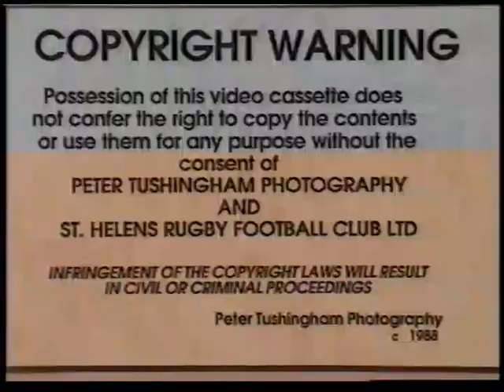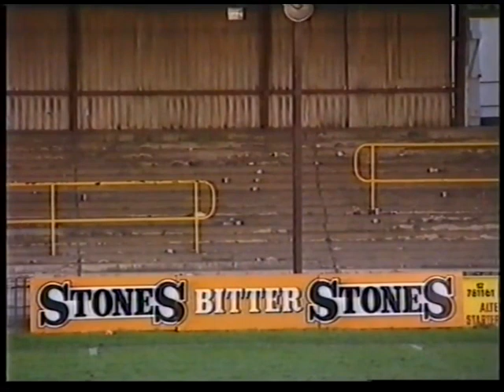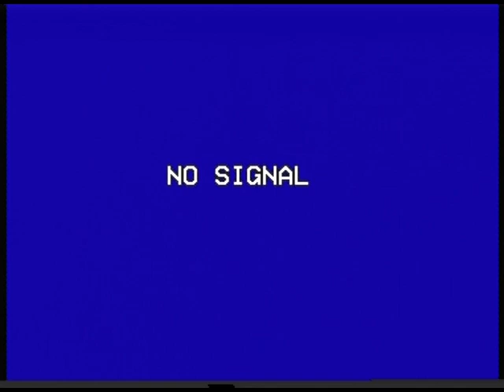88 89 york v st helens jpt 13 11 88